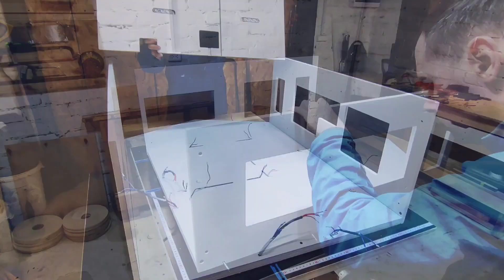doll house. DIY.